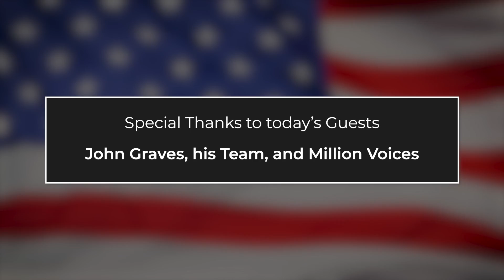Speak up! w/ John Graves | Ep22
Watch Firebase every Friday @ 11pm on WBNA-21 in Louisville Market on Channel 21. Or here on our youtube channel.